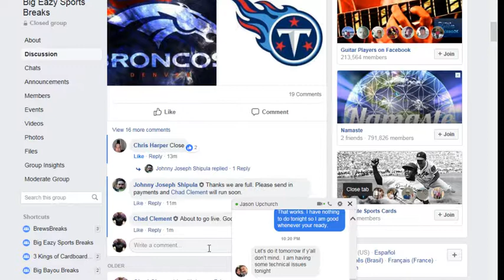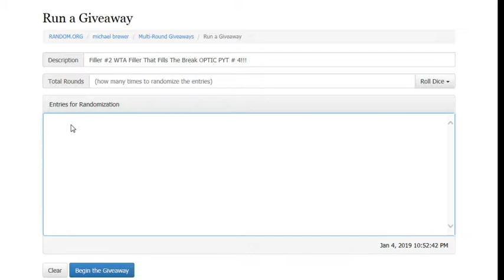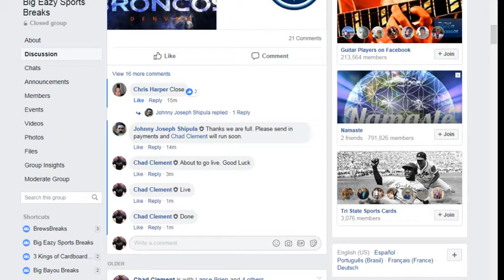Filler #2 WTA Filler That Fills The Break OPTIC PYT # 4!!!